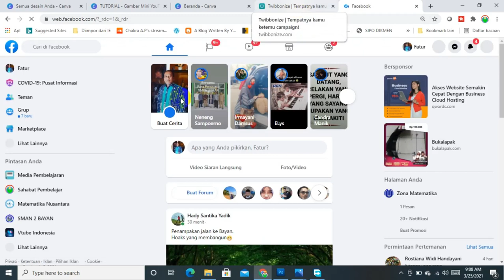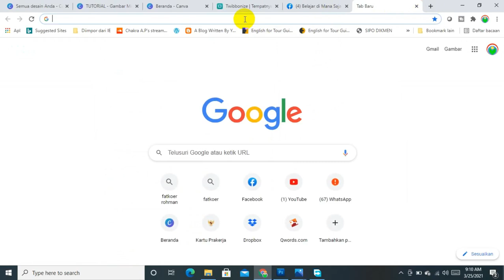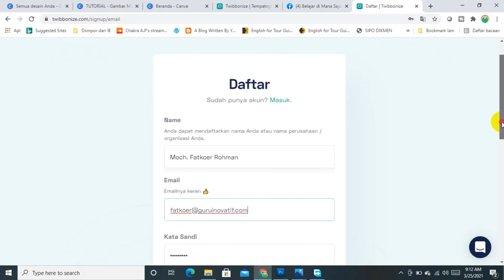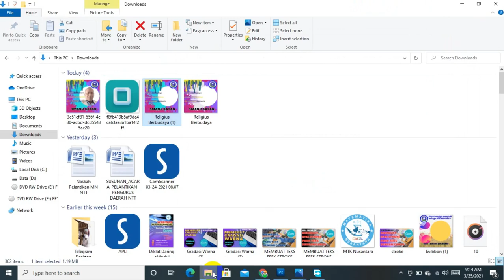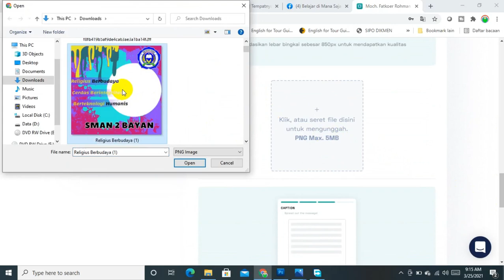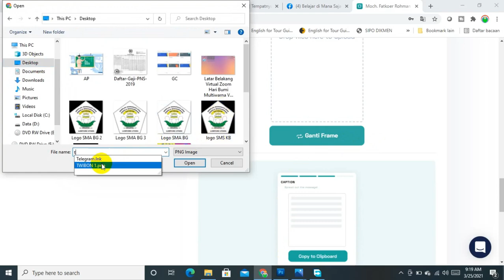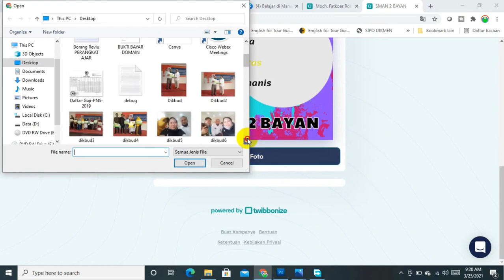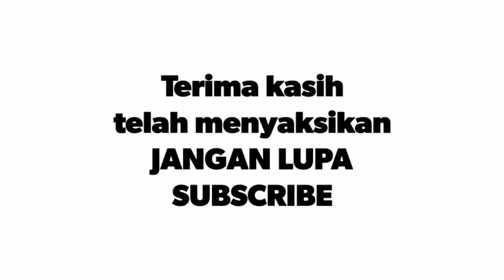DAHSYATNYA PROMOSI DENGAN TWIBBON, SERI TUTORIAL TWIBBON #1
Twibbon ada media promosi secara online. Promosi dengan twibbon dapat kita lakukan di facebook, twitter, instagram, telegram, whattsapp dan lain. Lain. Di Seri tutorial twibbon yang pertama ini (seri tutorial twibbon #1) dibahas cara membuat akun, cara membuat kampanye dan cara mengunggah foto di bingkai twibbon.